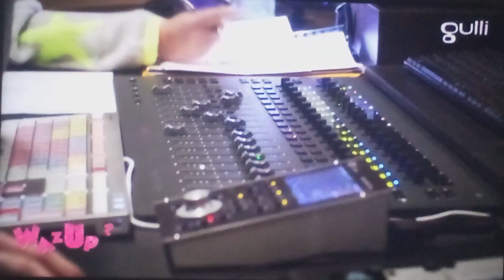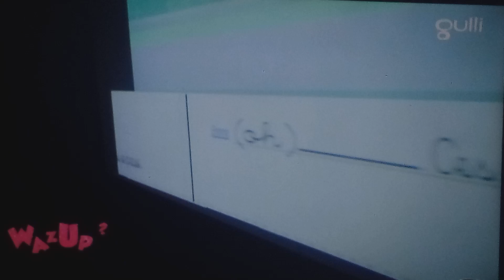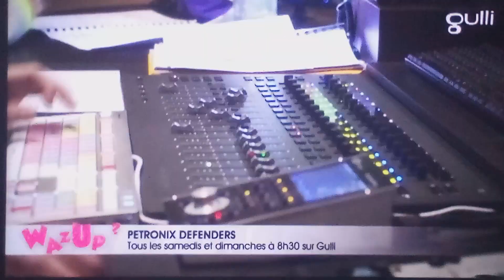wazup coulisses d'un doublage